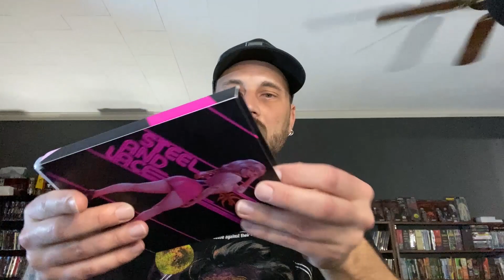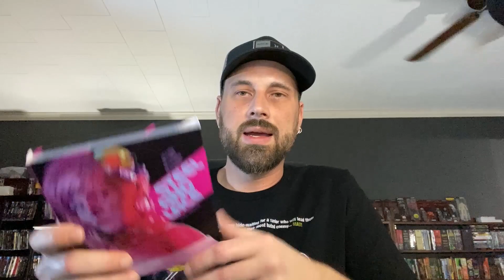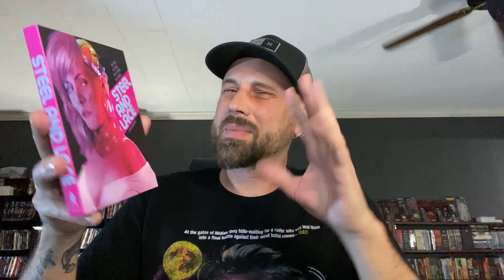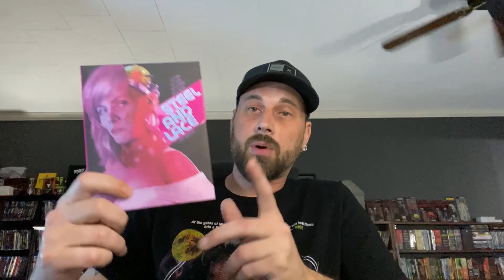Steel And Lace (1991) Movie Review | Vinegar Syndrome | David Naughton | Horror/Sci-Fi